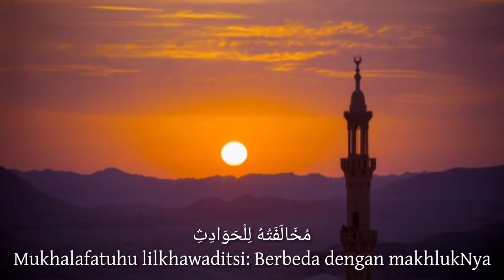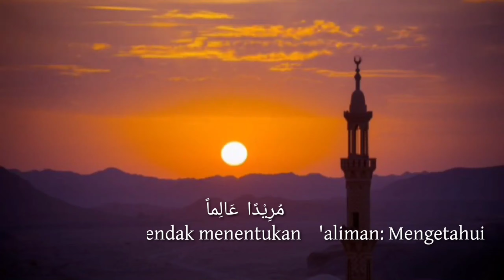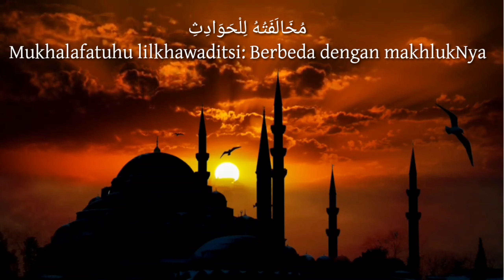SIFAT WAJIB ALLAH WUJUD QIDAM BAQA'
Allah SWT memiliki 3 sifat: Sifat wajib, jaiz dan mustahil. Berikut ialah sifat wajib Allah yang berjumlah 20 sifat wajib, bagi orang Islam wajib hukumnya mengetahui serta merupakan ilmu ketauhidan. Sifat wajib Allah اَللّهُ
1. Wujud : ada
2. Qidam : terdahulu/awal
3. Baqa' : kekal
4. Mukholafatul Lilkhawaditsi : berbeda dengan makhluk ciptaanNYA
5. Qiyamuhu Binafsihi : berdiri sendiri
6. Wahdaniyah : tunggal/esa
7. Qudrat : berkuasa
8. Iradat : berkehendak
9. 'Ilmunya : mengetahui
10. Hayat : hidup
11. Sama' : mendengar
12. Basar : melihat
13. Qalam : berfirman
14. Qadiran : yang berkuasa
15. Muriidan : yang berkehendak
16. Aliman : mengetahui
17. Hayyan : hidup
18. Sami'an : mendengar
19. Bashiran : melihat
20. Mutakalliman: berfirman atau berkata-kata.
Semoga dengan lirik dan syair ini iman dan tauhid kita semakin bertambah dan mampu memberikan manfaat. Aamiin